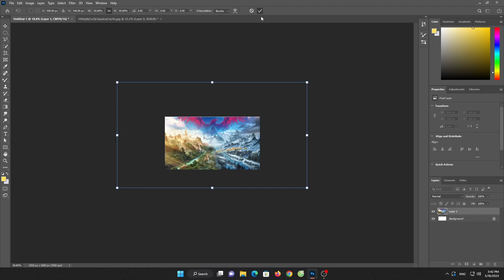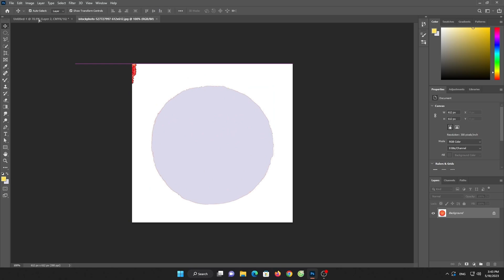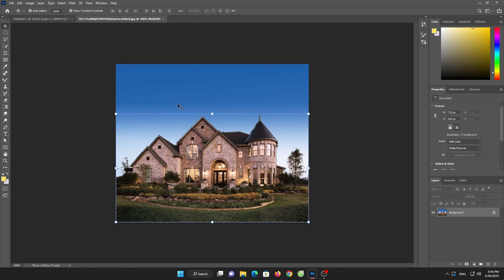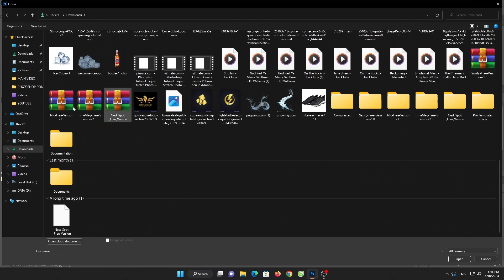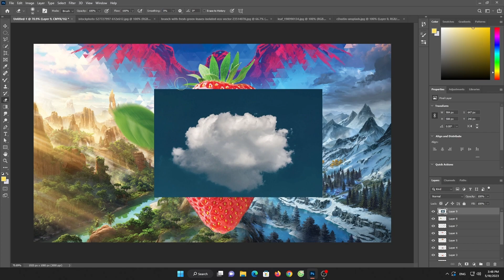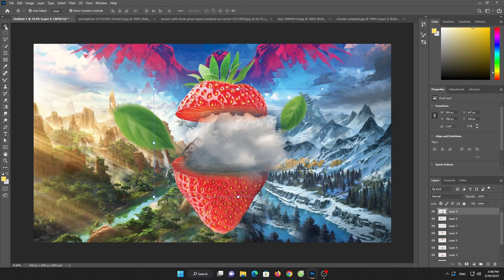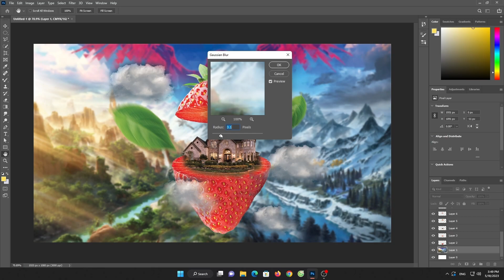Modeling Poster design step by step Tutorial,Make Unique Poster Design in Photoshop